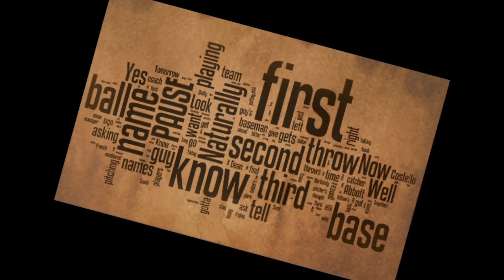Who's on First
This video is about Who's on First